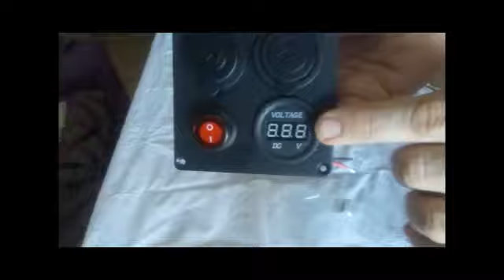Samoleus 4 Agujeros, USB, on/off,voltímetro, entrada mechero